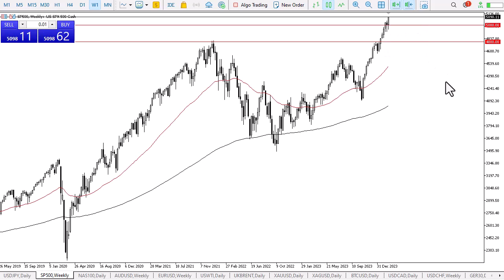S&P 500 Long Term Forecast and Technical Analysis, February 26, 2024, by Chris Lewis for FX Empire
The S&P 500 has initially fallen during the course of the trading week, only to turn around and show signs of life again. By doing so, this is a market that looks like it is ready to continue to go much higher as the mania and bubble continues.